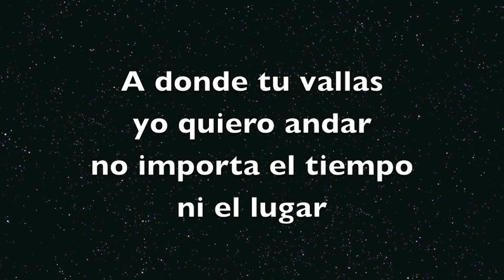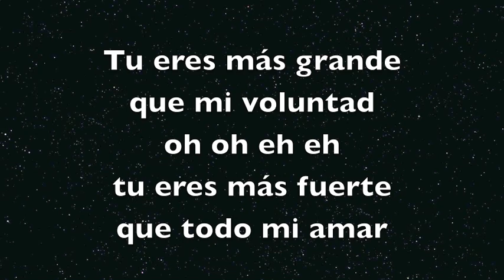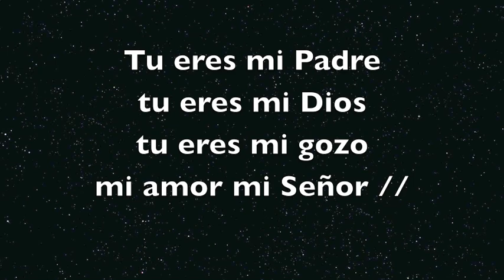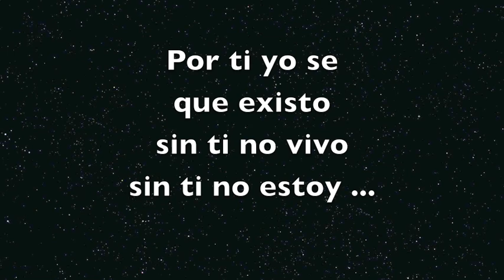Eres mi Padre - Pista - Alejandro del Bosque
Un medio más en como podemos proclamar las grandezas de Dios
gracias Youtube e internet